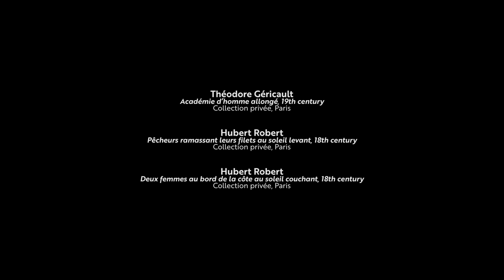Episode 1: Scanning the artwork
THE LITO PROCESS
Our process is based on a non-contact, super-high-resolution scanning technology developed for the museum sector. Using the most advanced digital technology, it is now possible to capture everything that goes into a work of art – at a level of detail that goes far beyond what the human eye can detect.

DIGITISING THE SURFACE
The lens of the Lucida 3D scanner moves across the face of a painting at close range, recording every bump, crack and convolution in the painted surface. The scanner produces what is in effect a microscopic digital contour map, a complete topographical record of the work.

TICC
Topographic Image Capture and Cloning makes the surface texture of a painting integral to the finished reproduction. It is impossible to overstate the difference that this makes. A LITO artwork is not just a replication; it is a re-creation of the original masterpiece, with all its original depth, texture, emotion and beauty.

Artworks credits:
Théodore Géricault
'Académie d’homme allongé', 19th century
Private collection, Paris

Hubert Robert
'Pêcheurs ramassant leurs filets au soleil levant', 18th century
Private collection, Paris

Hubert Robert
'Deux femmes au bord de la côte au soleil couchant', 18th century
Private collection, Paris